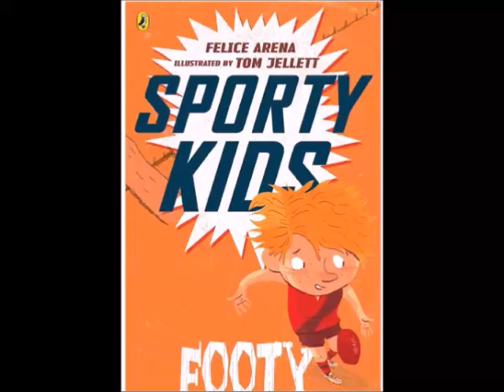Sporty Kids ~ Footy by Felice Arena | Audiobook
Audiobook :
Sporty Kids ~ Footy by Felice Arena